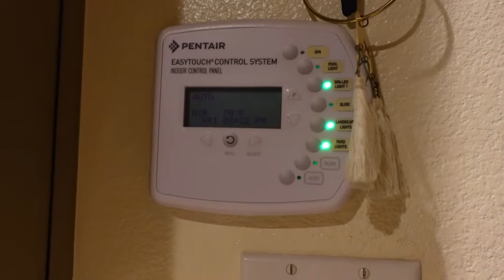{VLOG} HOT TUB REFLECTING + LIFE UPDATES, CHINCHILLA BITING ME, SCARRING MY MAN LMAOOOOO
First time ever seeing a chinchilla and I got bit lol I forgive her.
I scared Rafiq so good 😂😂😂